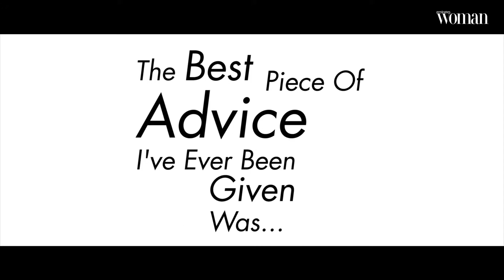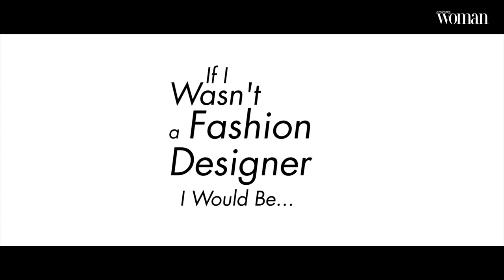Finish The Question Angela Missoni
During her visit to Dubai, Emirates Woman caught up with designer Angela Missoni for a fun game of Fashion Finish The Question. See more on emiratesowman.com